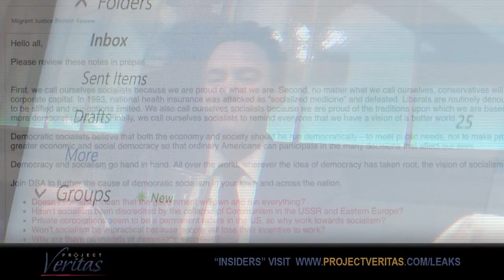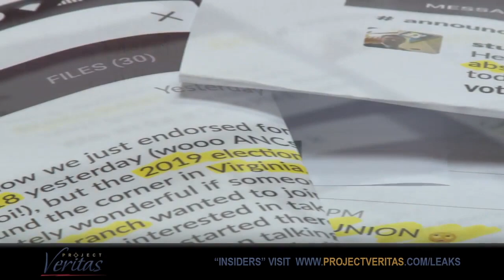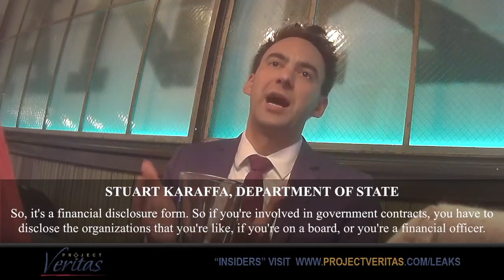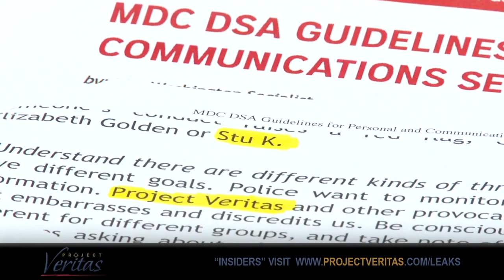DSA Communist Fired From the DOS | Anna Khait's Investigation with Project Veritas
~~~ Stuart Karaffa, a DSA communist hack working for the Department of State, was a target of an investigation that Anna Khait and other undercover journalists from Project Veritas investigated during their DeepStateExposed in 2018. Stuart was subsequently fired. Secretary Mike Pompeo congratulated the team in an interview on Fox.

The NYT singled Anna out and labeled her as a "honeypot" even though she worked with a team of other journalists on this investigation. Fake news doesn't like when their cronies are exposed.

Air sanitizer that neutralizes viruses and bacteria and eliminates allergens, dust and mold

In need of excellent emergency food supply with over 25-year shelf life?

Anna’s Shipping:
10312 Bloomingdale Ave Ste 108, PMB #107